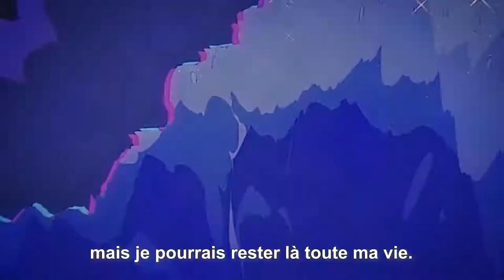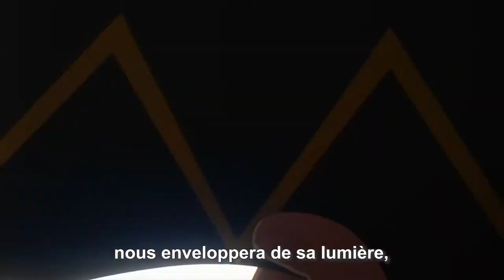Pokémon épée bouclier: les terres enneigée de la couronne (Bump Of Chicken)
n'ayant malheureusement pas le titre de la musique voici tout de même la musique présenté lors de la présentation du nouveau dlc de pokémon épée et bouclier ^^
bon visionnage et lecture à vous tous.